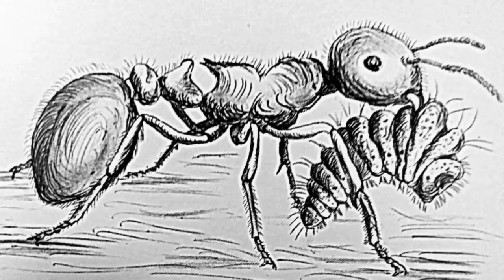Entomología TV, Eventos entomológicos